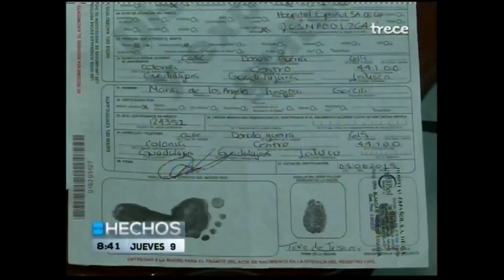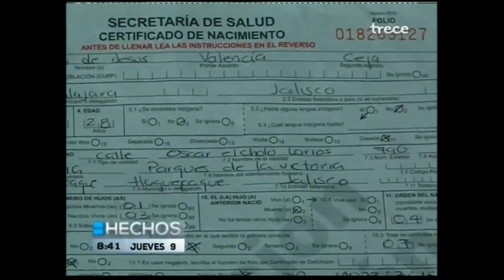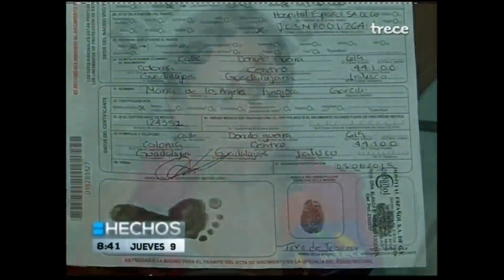Alejandra Gómez Contacto AM - Juan Pablo sufre hidrocefalia y necesita válvula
Alejandra Gómez Sección Contacto AM 9 de Julio de 2015
Hechos AM Jalisco
Azteca 13 Azteca Jalisco
TV Azteca